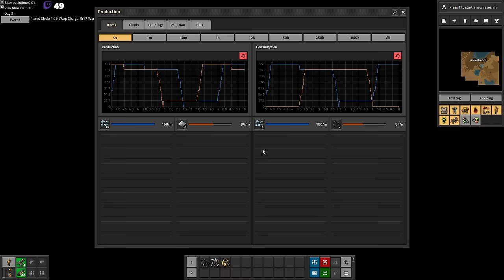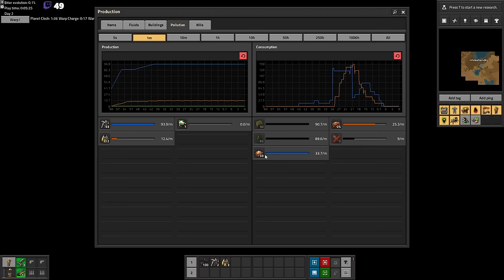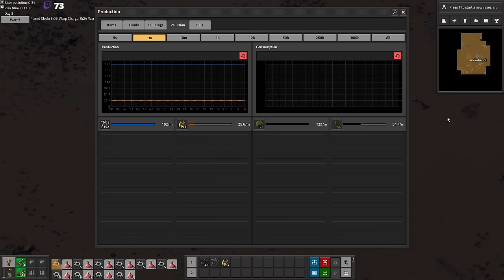Nuclear Warptorio (No Cheese For You My Friend!) - part 1: Explosive Opening